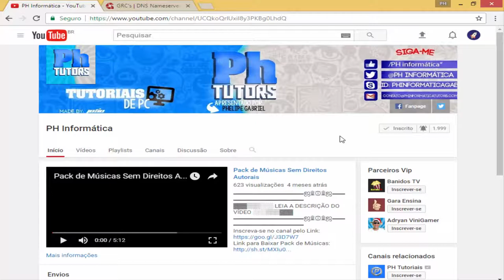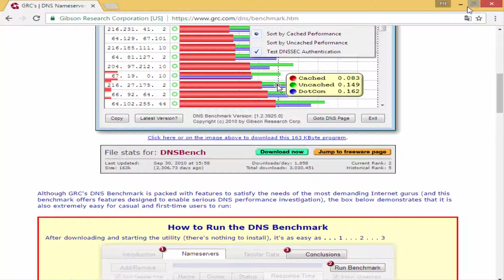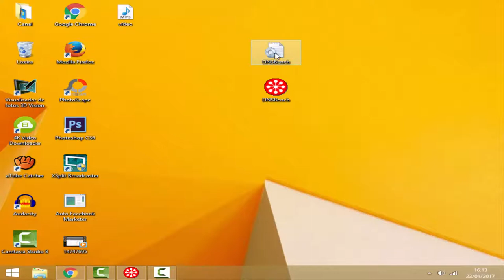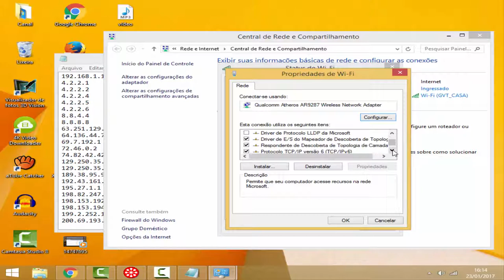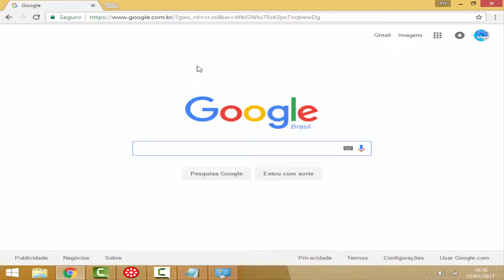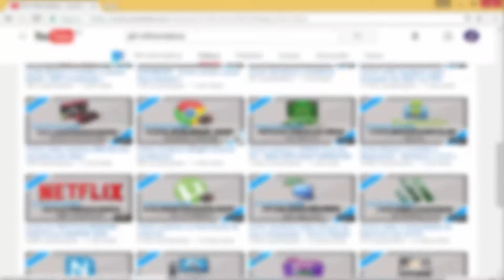Como AUMENTAR a VELOCIDADE da INTERNET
Neste vídeo ensino Como aumentar a velocidade da internet - DNS Você pode turbinar sua Internet escolhendo o DNS certo! Aprenda como aumentar a Velocidade da sua Internet neste vídeo.

+ Download dos Programas:
- Espere 5 segundos depois clique em fechar propaganda !